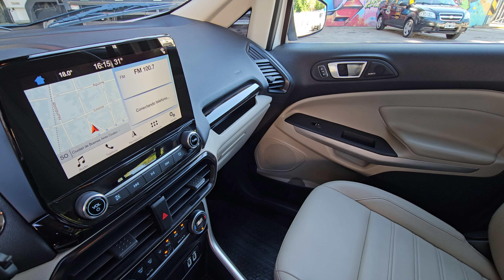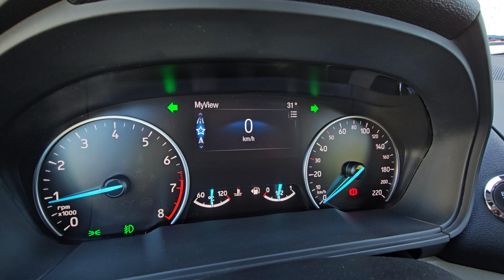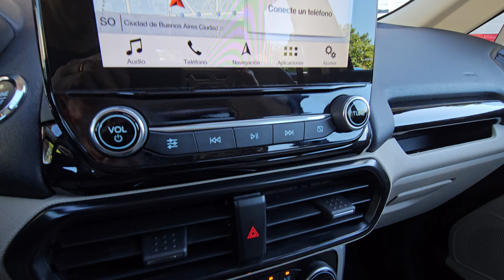⚡️FORD⚡️ECOSPORT 1.5 TITANIUM MT⚡️2018⚡️